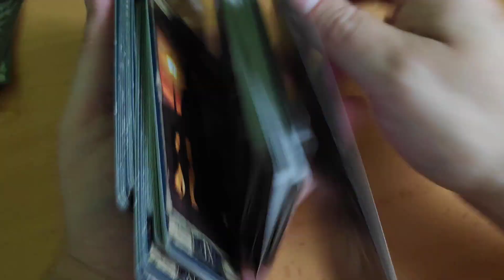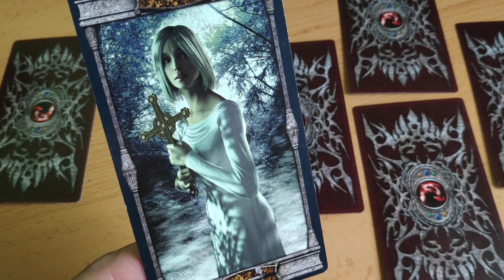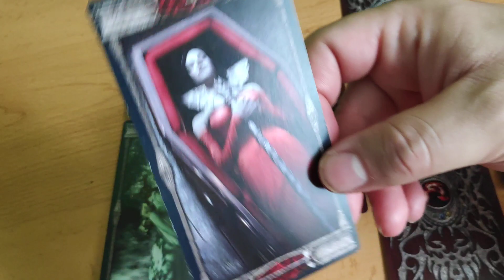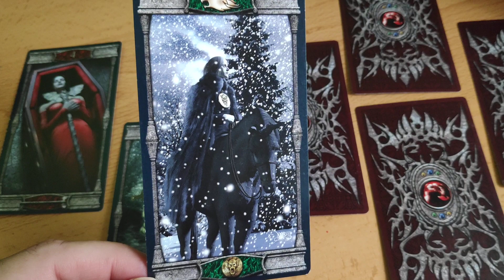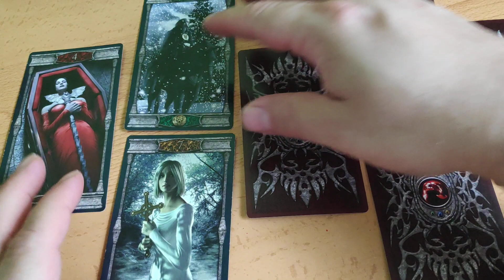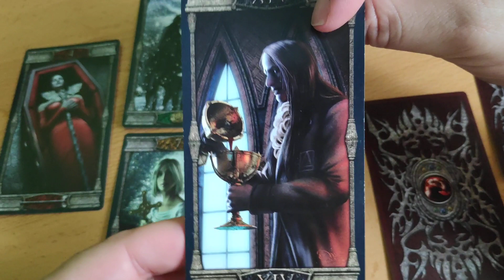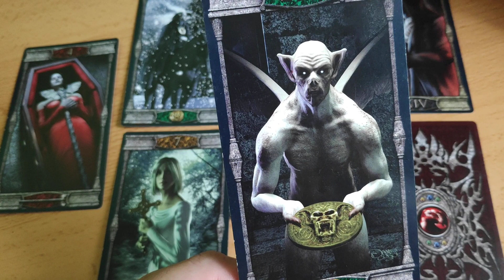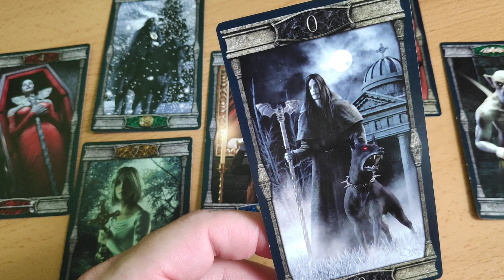😲♍virgo horóscopo septiembre #2023